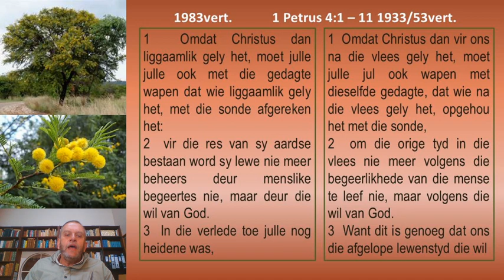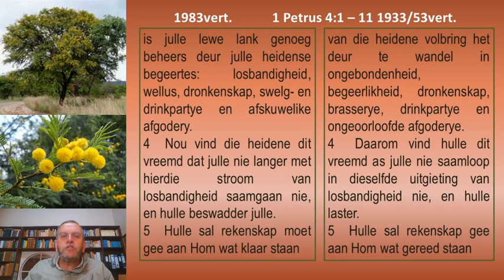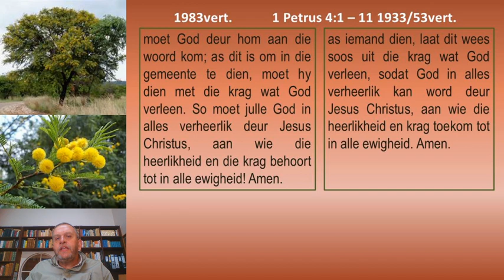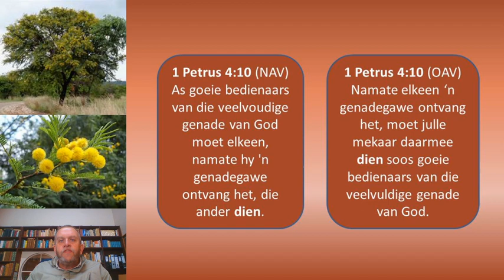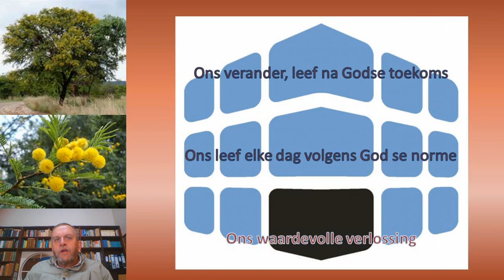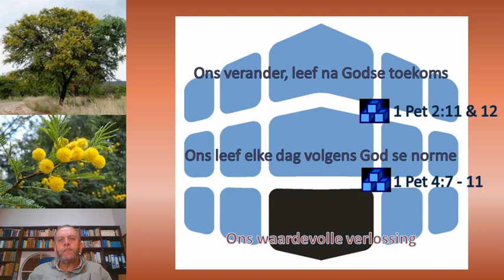Oordenking2020 06 15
Ons dien mekaar.